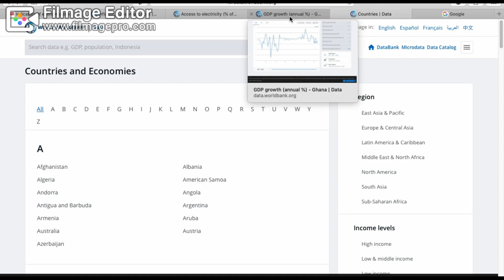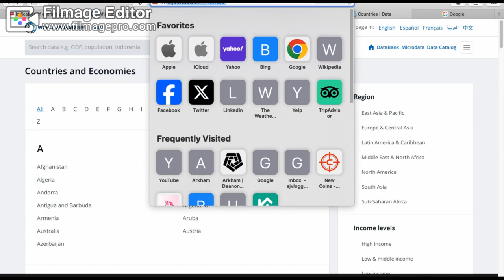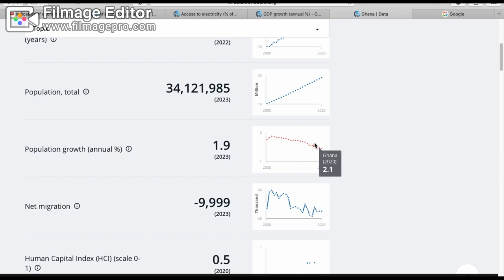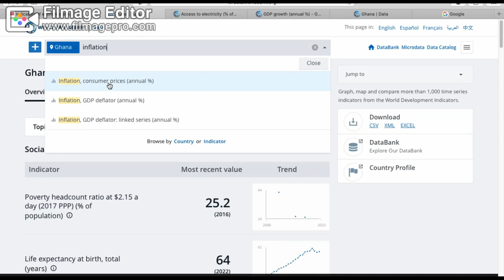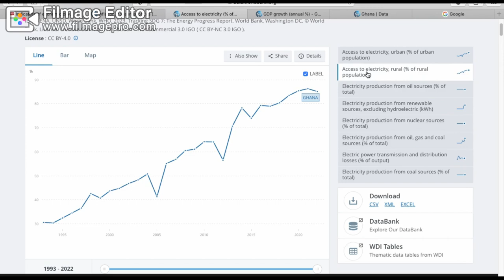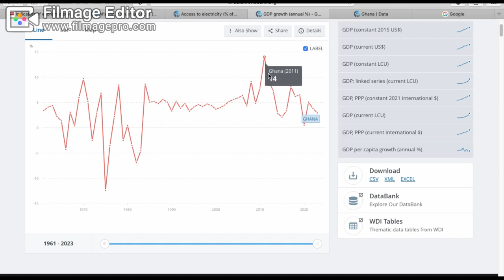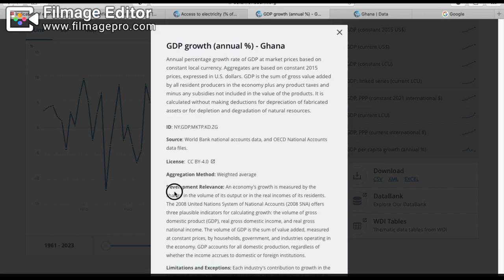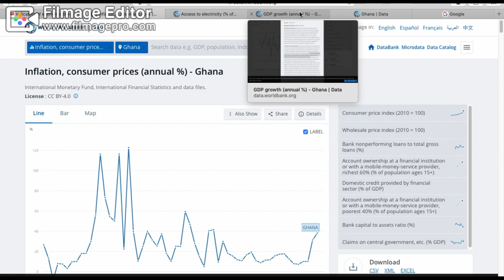Ghana 7th December Economic Growth Part 3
Ghana Economic Growth updates. 7th December is the general elections in Ghana . it is advised that one uses facts to assertain development progress of the economy before deciding who should lead. Let's be woke and make the right decisions. It is about time.